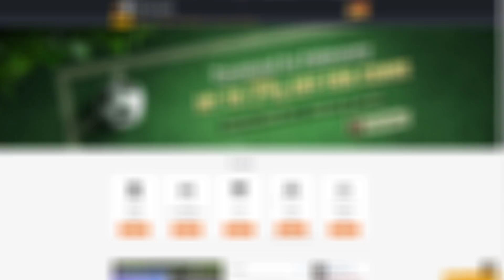FIFA 21 I SPENT 1.5 MILLION COINS ON THIS DEADLY PLAYER DUO TO COMPLETE MY UNIQUE FUT CHAMPIONS TEAM